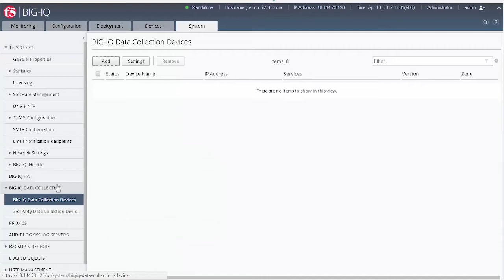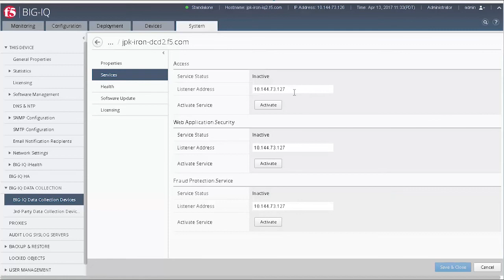Add a BIG-IQ Data Collection Device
This video provides a step-by-step guide on adding a Data Collection Device (DCD) to BIG-IQ for effective management of BIG-IP data. It covers the process of logging in, navigating to the data collection section, entering necessary credentials, and activating services. Viewers will learn how to authenticate and successfully integrate a DCD into their BIG-IQ configuration, enabling access to event logs and statistical data for better device management.